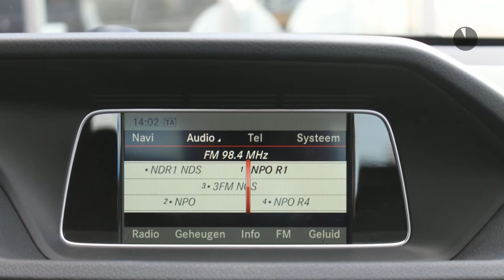Mercedes-Benz E-Klasse E 200 CDI Ambition Avantgarde Automaat